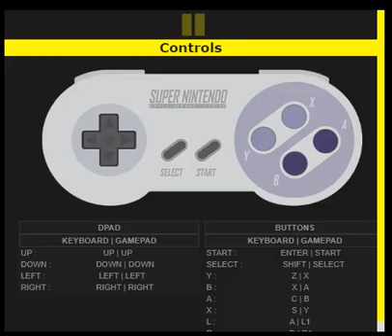Disney's Goof Troop (SNES)